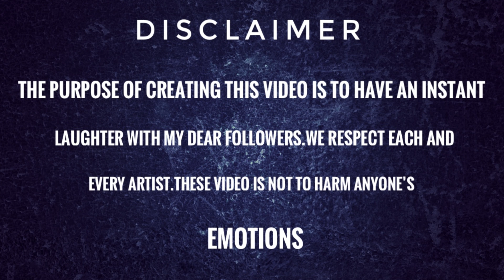swag se swagat drawing meme - Salman khan -funny video - katrina kaif - haha baby brand